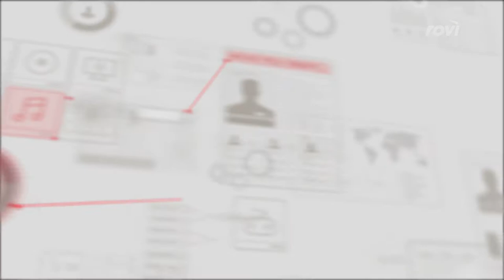Rovi Entertainment Data Sizzle Reel 2015